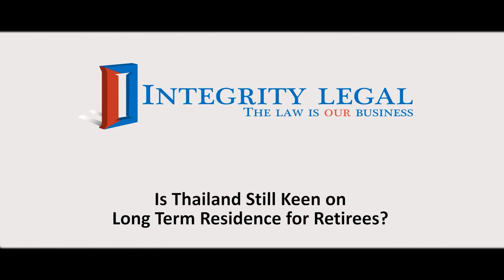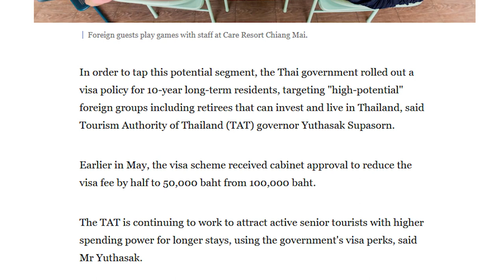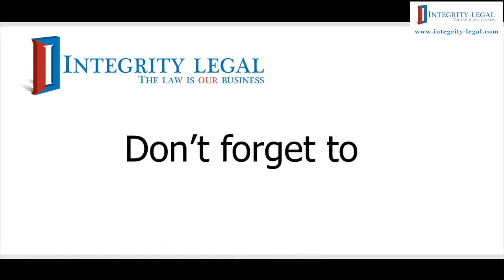Is Thailand Still Keen on Long Term Residence for Retirees?